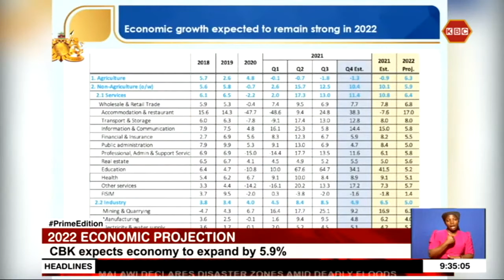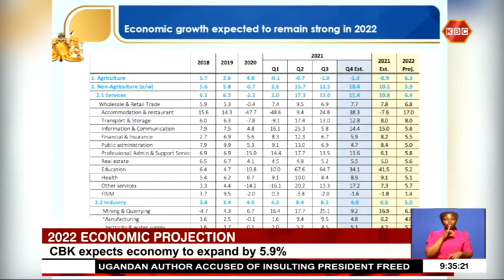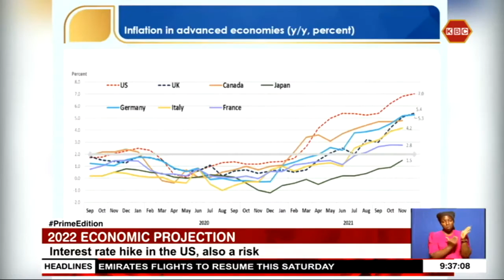CBK projects economy to expand by 5.9%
The central bank projects that the economy will this year grow 5.9 percent supported by recovery in agriculture, mining, construction and ICT as well as recovery in the accommodation and restaurant sector as global travel resumes. However, Central Bank Governor Dr. Patrick Njoroge has identified food and fuel prices as key risks that could slow growth.